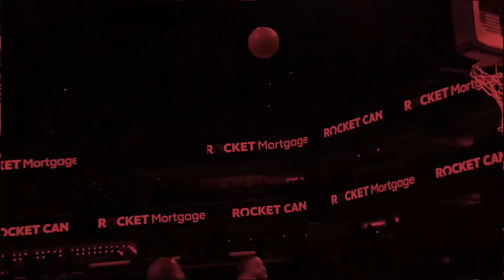💠LE TOP 6 DES JEUNES PÉPITES EN NBA (23 ANS ET MOINS)💠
👉🏼Forcément, après avoir parlé des vétérans la semaine dernière, il fallait que je m’attaque aux p’tits jeunes de la NBA, à tous ces gars de 23 ans et moins dont le potentiel fait rêver. Pour ce live, j’ai décidé de n’en garder que 6 (les 6 meilleurs selon moi), puis de les classer entre eux. Ze partiii !👈🏼

🏀Obtiens ton NBA League Pass et soutiens la chaîne en cliquant absolument sur ce lien🏀

🍥Et si t’as lu jusque là, t’es un ouf (mais je t’adore) ! Mets moi le nom de Magicarpe (🐟) dans la section commentaires pour te signaler !

Intro (0:00)
Le concept (1:25)
Rising Star #6 (2:53)
Rising Star #5 (8:37 )
Rising Star #4 (14:20)
Rising Star #3 (19:35)
Rising Star #2 (25:28)
Rising Star #1 (29:51)
Les mentions (34:42)
Outro (37:29)